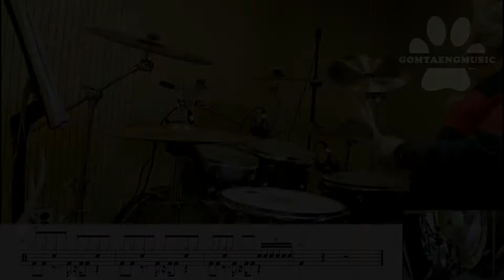[곰탱뮤직] 고쳐주세요 - 볼빨간사춘기 드럼커버, 드럼악보 Drum Cover